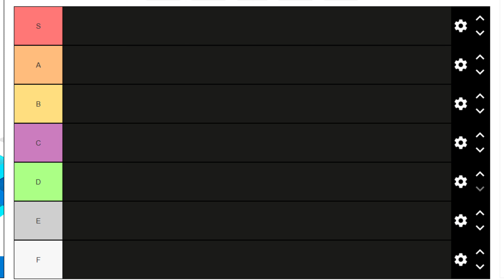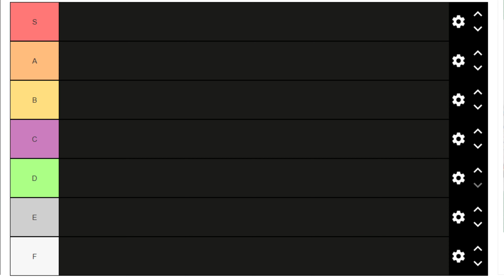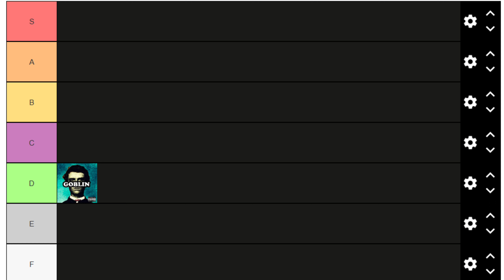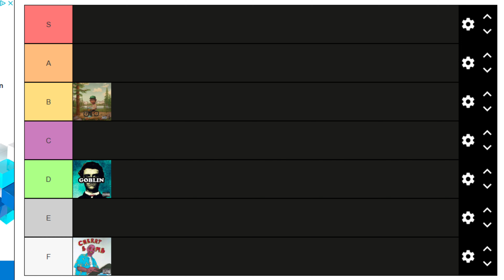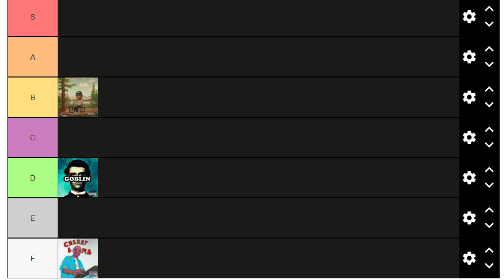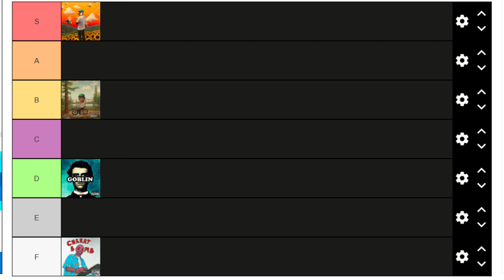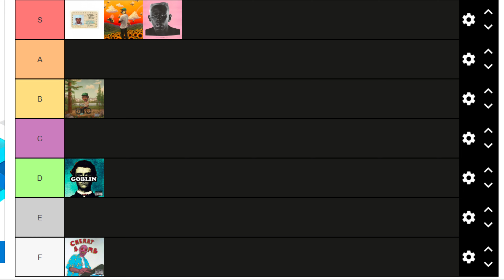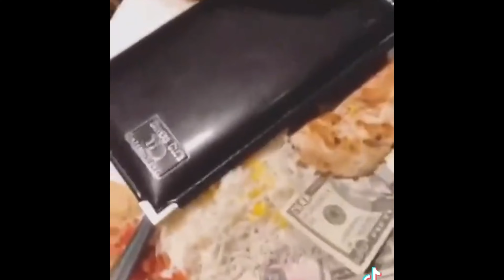I Ranked Every Tyler The Creator Album| Tier List